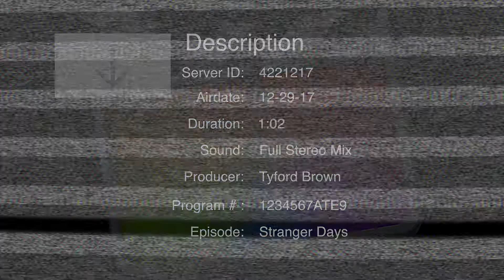TITLE FoHi Bloopers 2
Our second blooper reel from last year